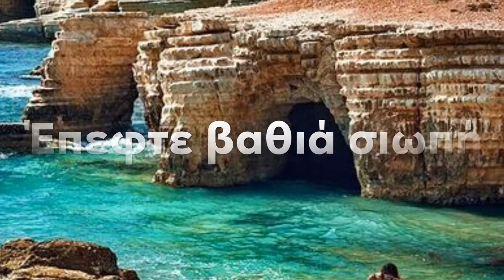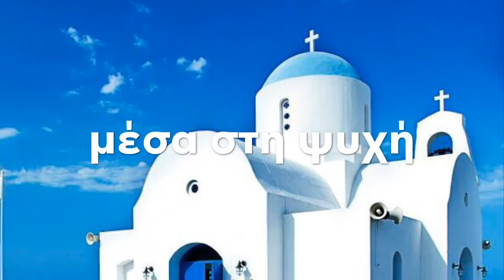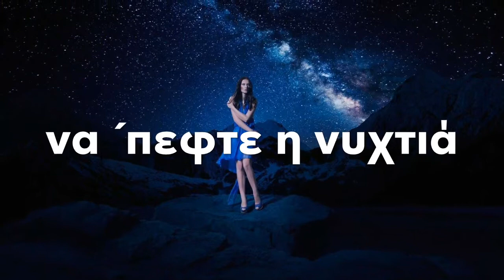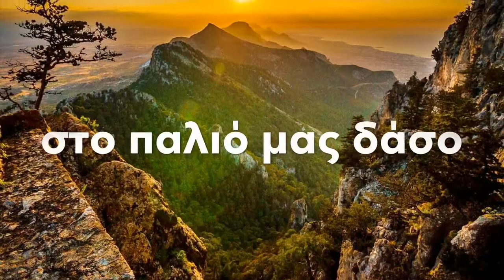«ΕΠΕΦΤΕ ΒΑΘΙΑ ΣΙΩΠΗ» ΔΗΜΗΤΡΗΣ ΜΗΤΡΟΠΑΝΟΣ